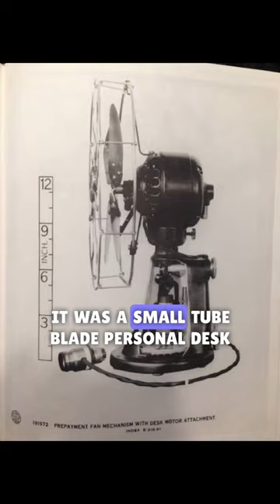World first electric fan